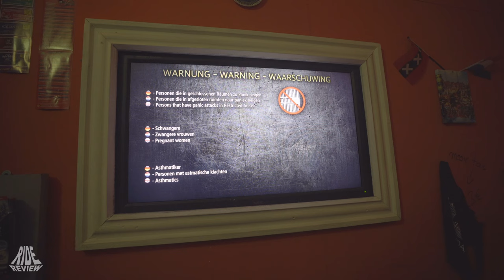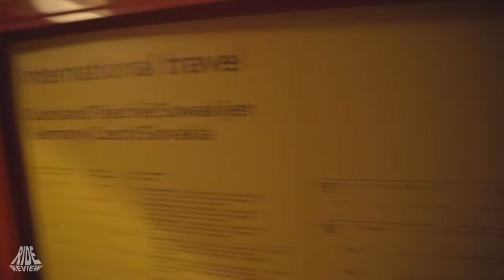HOSTEL - Haunted House / Maze - POV - Movie Park Germany - Halloween Horror Festival